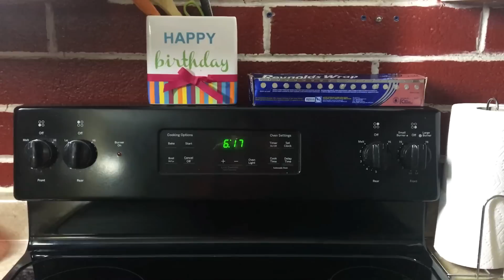Relaxed indian family in US (2019)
Hi Dear viewers...in today’s video I am sharing recipe of healthy avocado spread sandwich .also tried to share some of my weight loss exercises and my toddler’s morning activities. if you liked this video then please hit the like button n if you are new to my channel then please take a moment to SUBSCRIBE!

Title: She is my favorite YouTuber!

HI all, I am an Indianvlogger currently in USA, this is my channel "Real Homemaking”. My dear virtual family I’m very happy that you found my video on YouTube and stop by... I welcome you all to my channel " Real Homemaking "